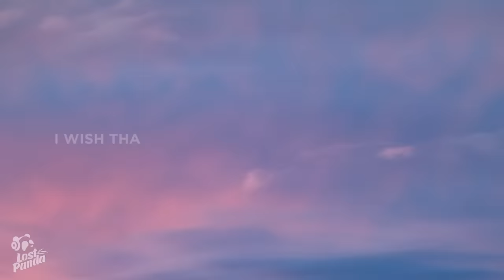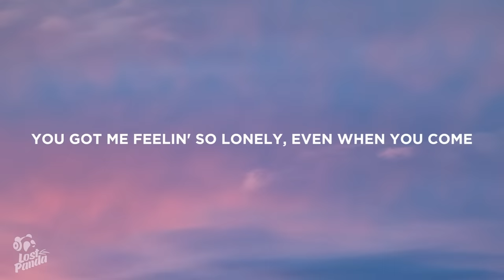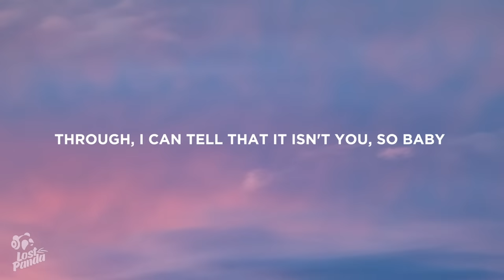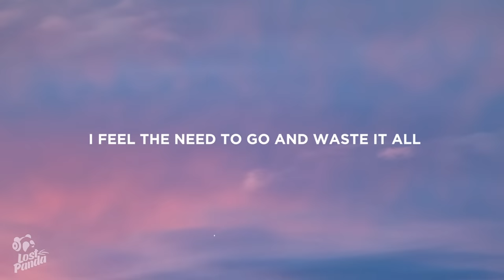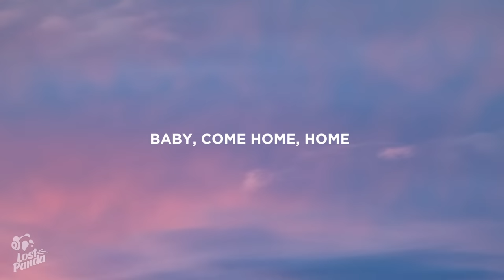Hotel Ugly - Shut Up My Moms Calling (Lyrics)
“Hotel Ugly - Shut Up My Moms Calling” Lyrics / Lyric Video by Lost Panda

Lostpandamusic.com/socials

[Refrain]
I just wanna rewind
I haven’t seen you in a long time
You got me feelin' so lonely
Even when you come through
I can tell that it isn't you
So baby, bring it in closely
Hate the way I love you, but you're so sweet
I always find a way to say the wrong things
I wish that we were layin' in the same sheets
But lately, you've been actin' like you hardly know me

[Chorus]
Baby, come home
(So baby, won't you say somethin'?)
Home
Baby, come home
Home
Baby, come home
Home
Baby, come home
Home

[Bridge]
I've only recently began to fall
I feel the need to go and waste it all
I tried to numb away the pain
I hope someone is watchin' me, watchin' me, watchin' me

[Chorus]
Baby, come home
Home
Baby, come home
Home
Baby, come home
Home
Baby, come home
Home

👩‍💻 Share “Hotel Ugly - Shut Up My Moms Calling” Lyrics with your friends!